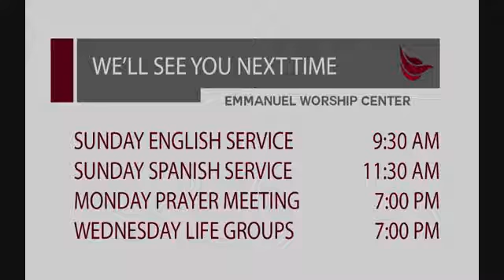El Mas Destacado 18 de Marzo 2018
Emmanuel wants to make a lasting difference in your life, in our community, and in the world. How do we go about that?
By being faithful and obedient to our God-given mission and vision. It's the driving purpose behind everything we do.  We believe in knowing who God really is.  We believe that Jesus wants us to live free and should discover our purpose to make a difference in this world.

Emmanuel does not own the rights to the songs performed on the video.